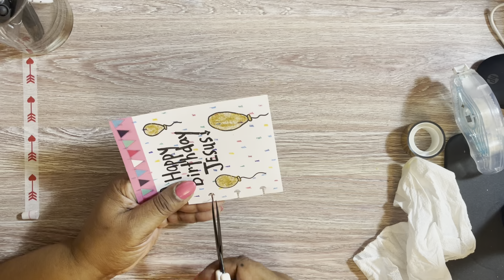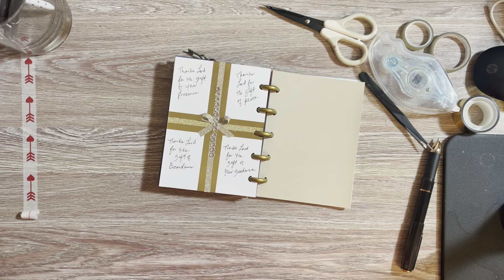Christmas Journal Page 7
In this video I am doing page 7 in my December's journal.